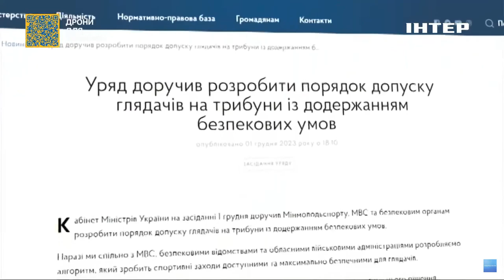"Немає спорту без глядачів": Матвій Бідний пояснив, чому вболівальників треба пустити на трибуни